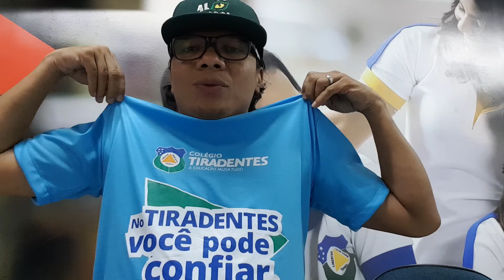Substantivo, Detran Ceará